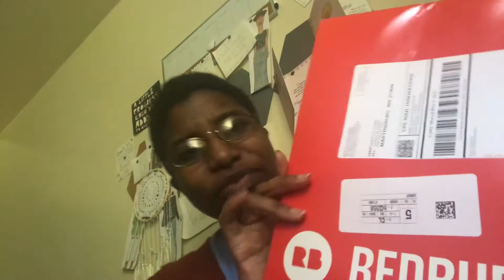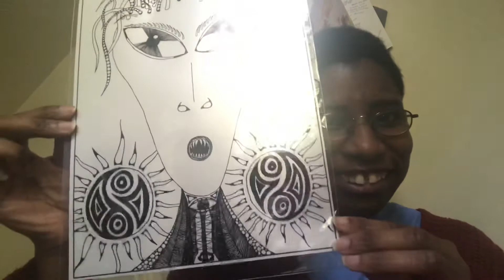Got My Alien Head! Woo Hoo!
Since I’m turning my room into an art/writing studio, I bought art prints from different artists to help decorate my walls. This alien head print is from Kat Wicks. Her Twitter handle is: @MKWPublishing